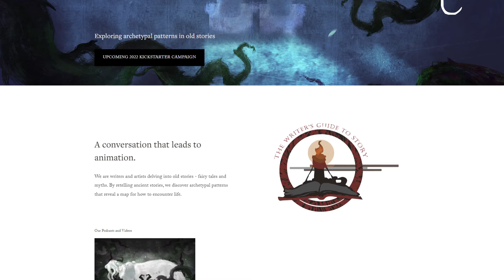Sleeping Beauty Teaser Trailer - Visit our channel to see the new upcoming animated short film.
SLEEPING BEAUTY COMING SOON
Coming Soon - The first of many animated short films, retelling ancient stories, fairy tales and myths. Written by P. S. Beckmann, this retelling the classic tale Sleeping Beauty, draws on the many different variations found in compilations like the Brothers Grimm, The Tale of Tales, and the work of Andrew Lang. Much of P. S. Beckmann's writing is set in medieval Italy and the artwork and portrayals reflect that time period. While we retell familiar stories we are careful to be faithful to the archetypal content and the deep meaning revealed from the story as its passed down through the ages.

Support goes directly towards paying the artists and video editors, as well as maintaining distribution across the various platforms.